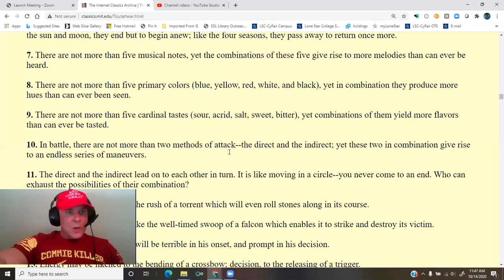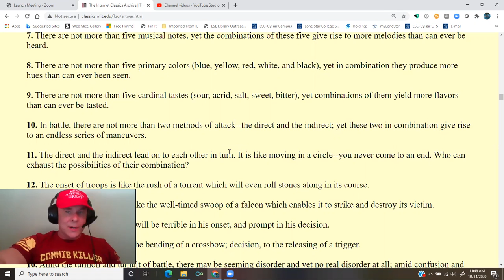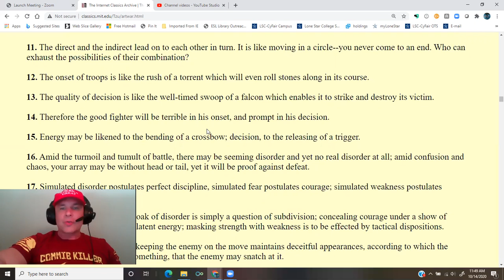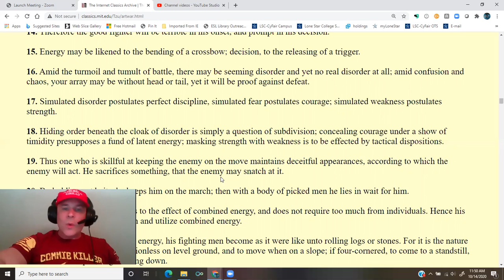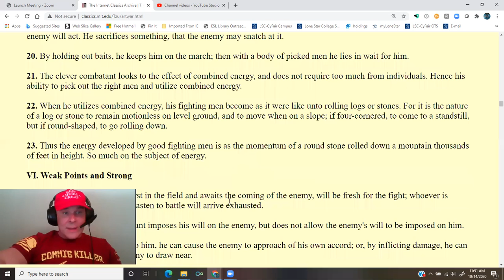The Art of War Part V